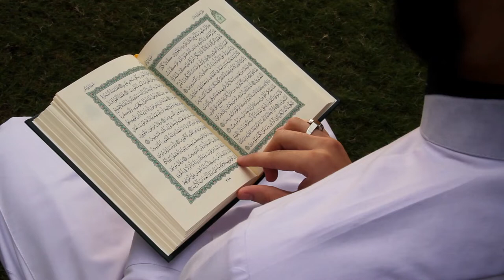No copyright Islamic Videos background Mokha#Shorts#Islamic_Shorts#mokha#quran